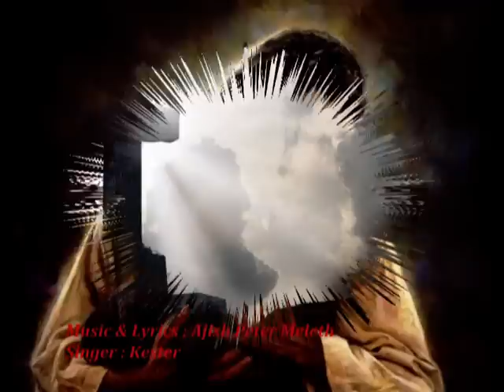NEEYENTE JEEVANTE JEEVAN AJISH PETER MELETH CHRISTIAN SONG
Neeyente Jeevante Jeevan Christian song Ajish Peter Meleth - Kester - Full song